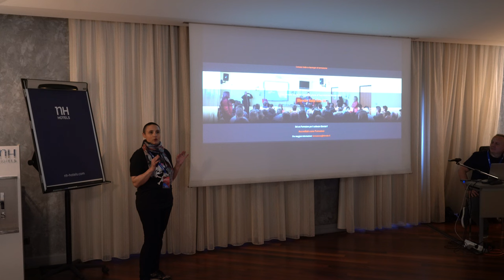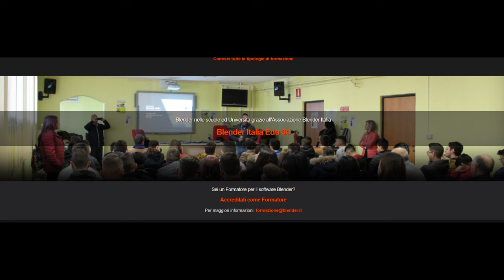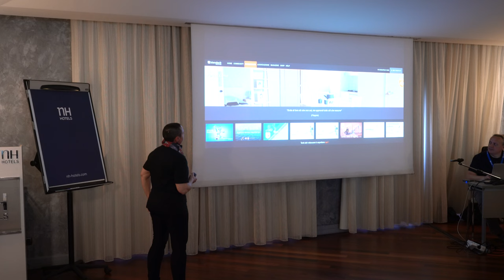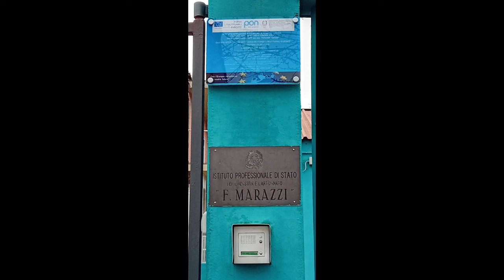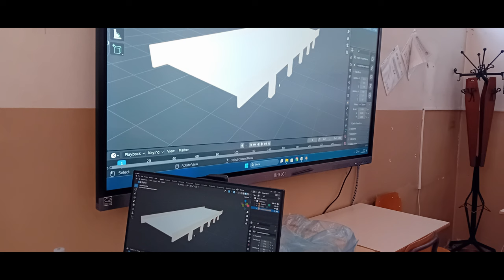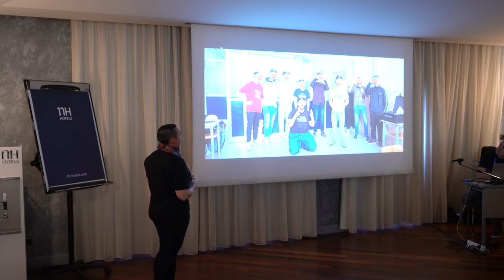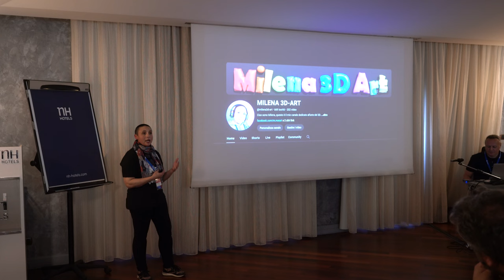ConBlender 2024 - terzo intervento - Milena Nosari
Da appassionata di Blender a professionista e Formatrice accreditata